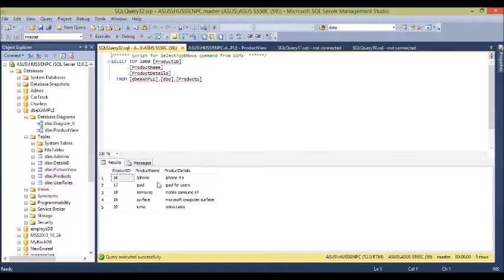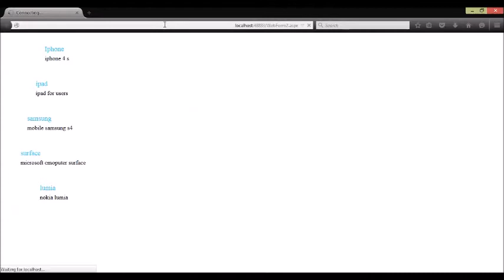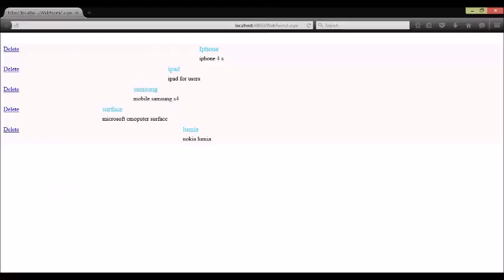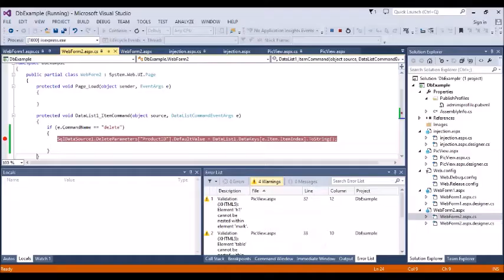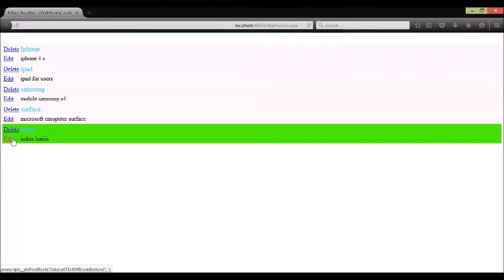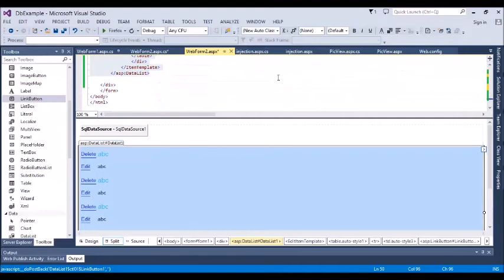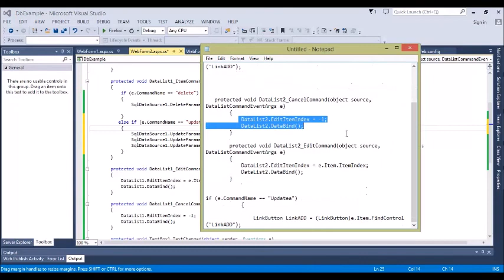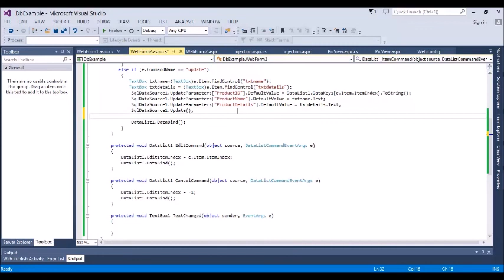دورة قواعد بيانات للمبتدئين 13# العرض والحذف والتعديل في DataList